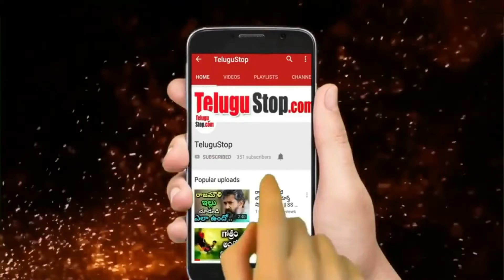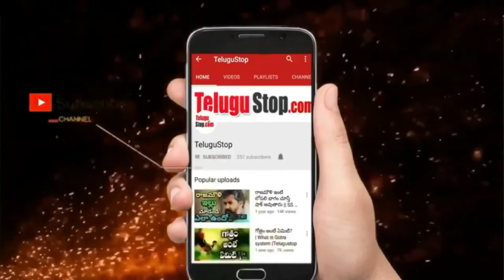మనం రోజూ ఎంత దూరం నడవాలో తెలుసా ||ఎంత సేపు నడిస్తే ఆరోగ్యం తెలుసుకోండి